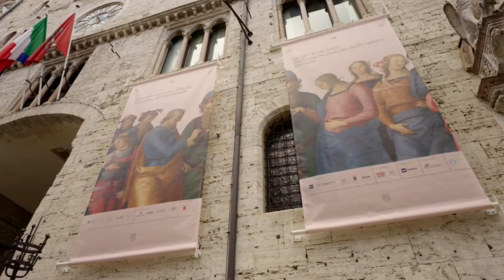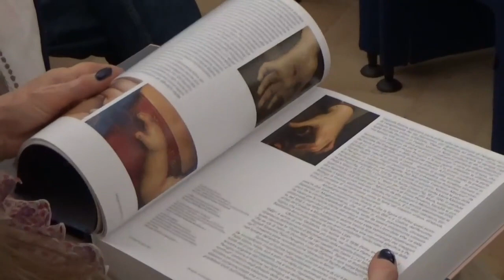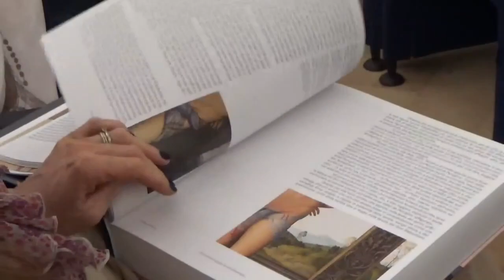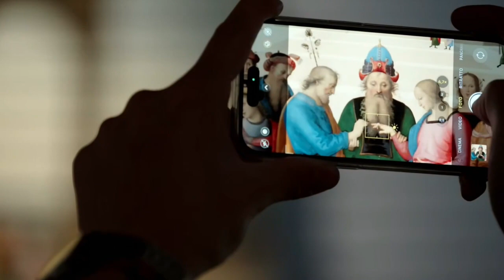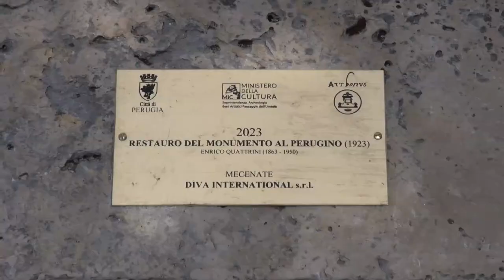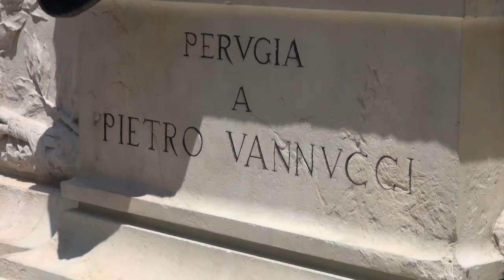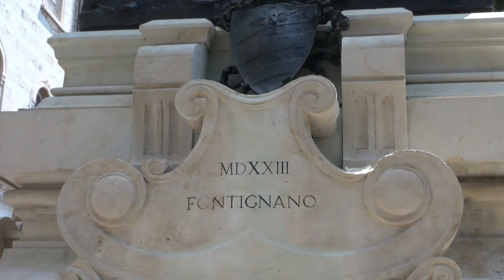Mostra del Perugino: chiude la mostra più bella